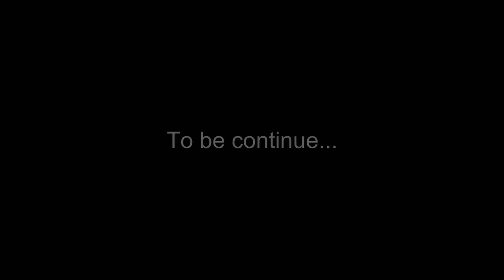New Moto Vlog with BENELLI 300 l Part - 01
New Moto Vlog with BENELLI 300
Part - 01

Hi everyone,
This channel is made for entertainment only.